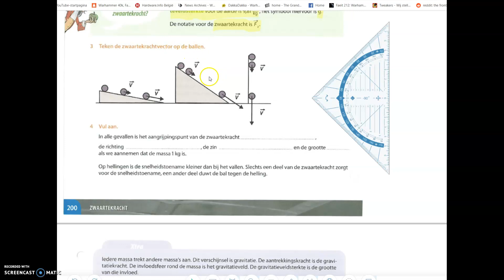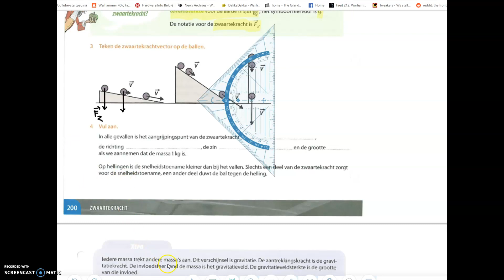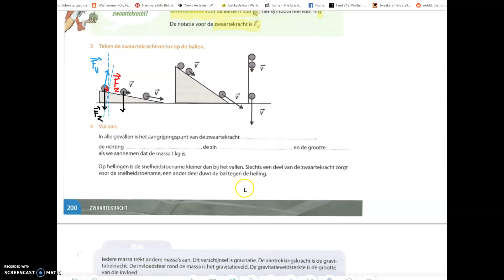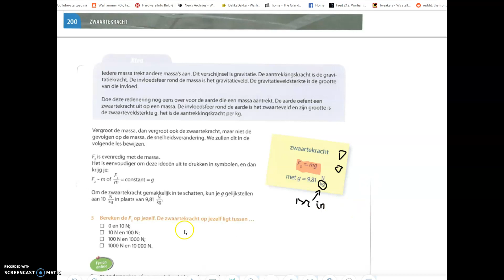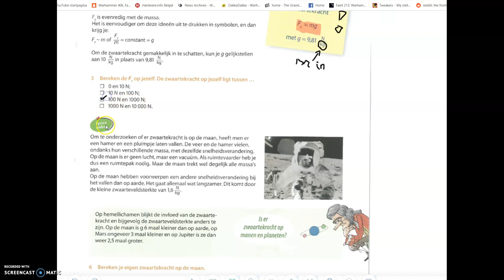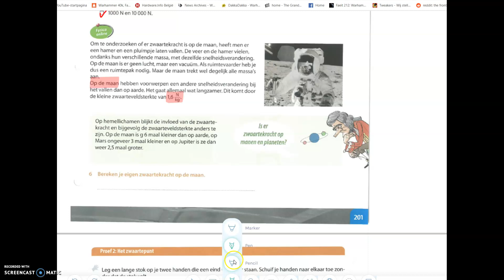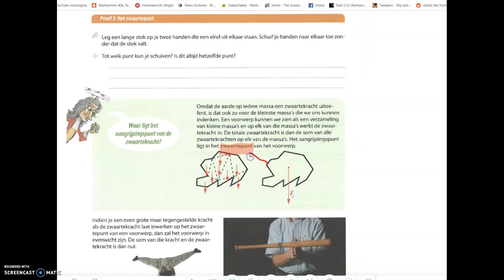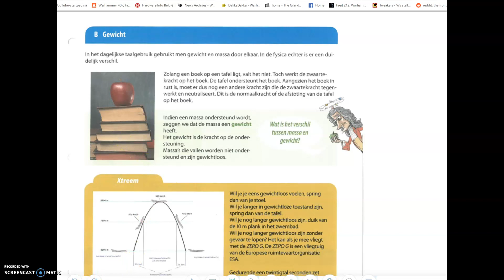zwaartekracht op helling, grootte en aangrijpingspunt